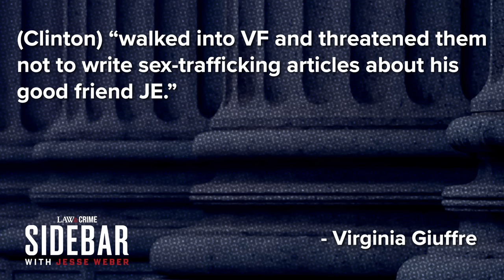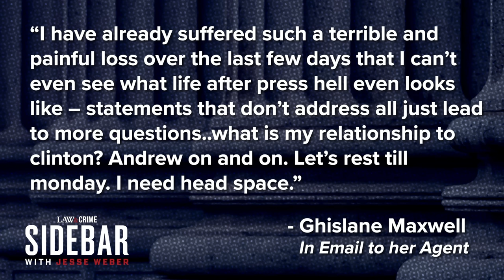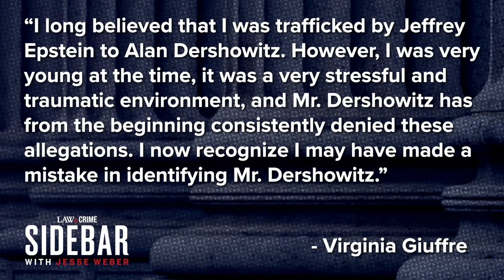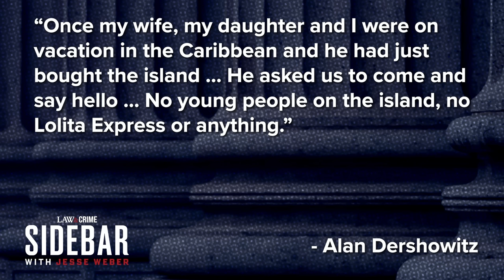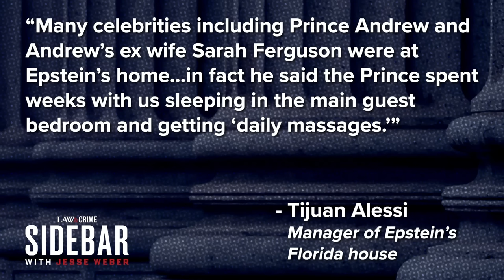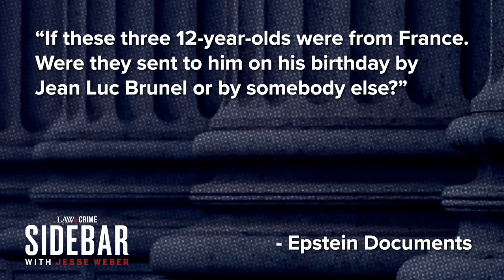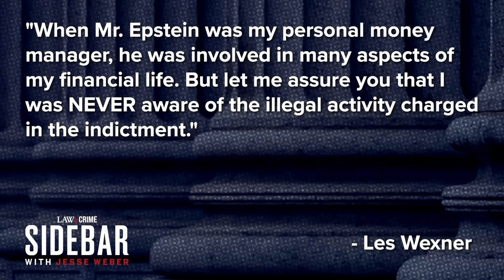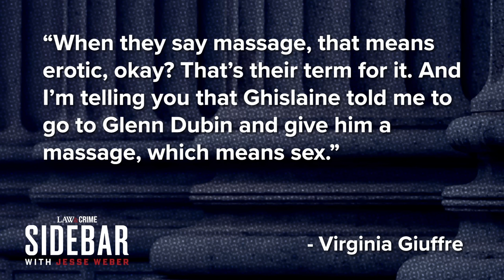8 Most High-Profile Names Uncovered in Jeffrey Epstein Documents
From well-known celebrities to American billionaires, dozens of identities have been included in newly-released legal paperwork connected to convicted sex offender Jeffrey Epstein and his madam Ghislaine Maxwell. Law&Crime’s Jesse Weber has the details on who has been named and why.